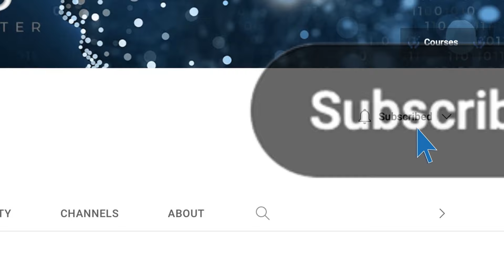Secrets of Ancient Healing: Chris Kilham's Journey as The Medicine Hunter!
In this episode of The Influence Continuum, Dr. Steven Hassan interviews long-time friend and renowned ethnobotanist, Chris Kilham, aka “The Medicine Hunter.” With decades of experience traveling the globe, Chris shares fascinating insights about traditional healing practices, sustainable plant medicine, and the transformative power of yoga and meditation.

Discover how ancient wisdom can guide modern solutions to pressing global issues like climate change, mental health, and cultural preservation. Chris delves into his extensive work with indigenous tribes, psychedelic research, and his philosophy of living in harmony with nature.

🌱 Highlights Include:
- Chris's adventures in ethnobotany and sustainability.
- The resurgence of psychedelics for therapeutic use and their ethical implications.
- Yoga, meditation, and mindfulness as tools for a balanced life.
- Stories from the Amazon, Africa, and beyond.
- The urgent need for action on climate change and the power of small-scale solutions.

Visit Chris Kilham: MedicineHunter.com
Explore Dr. Hassan’s Work: FreedomOfMind.com
Chapters & Timestamps:
0:00 – Intro & Meeting Chris Kilham
3:45 – From Cult Survival to a Lifelong Yoga Practice
7:30 – Becoming the Medicine Hunter: Chris’s Journey
14:25 – Psychedelics and the Gold Rush for Healing
22:18 – Ethical Concerns in Psychedelic Therapy
28:00 – Global Climate Change: Firsthand Observations
36:00 – Local Solutions & Sustainable Agriculture
40:30 – Meditation & Yoga: Tools for Health & Harmony
50:00 – Life Lessons from Indigenous Wisdom
55:00 – Final Thoughts & Words of Wisdom